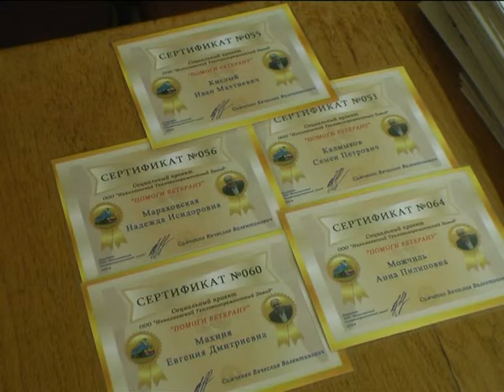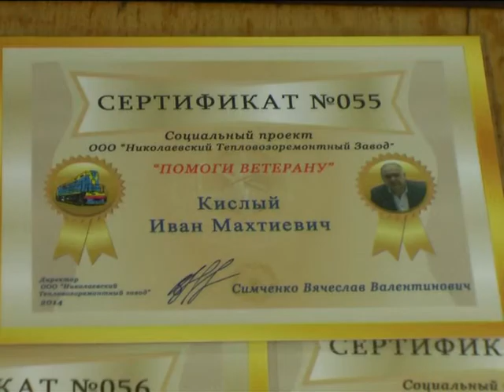Объектив 25 9 14 НТРЗ сертификаты для ветеранов